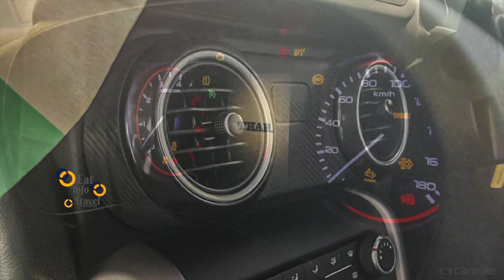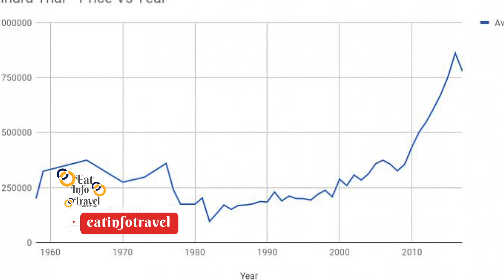പുതുമകളുമായി ‘ഥാർ’ I 2020 Mahindra Thar First Look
പുതുമകളുമായി ‘ഥാർ’
അഭ്യൂഹങ്ങള്‍ക്കും പ്രവചനങ്ങള്‍ക്കും അതീതമായി കിടലന്‍ ലുക്കില്‍ മഹീന്ദ്രയുടെ പുതുതലമുറ ഥാര്‍ അവതരിപ്പിച്ചു. മുന്‍തലമുറ ഥാര്‍ പോലെയല്ല പുതിയ മോഡല്‍. കാഴ്ചയില്‍ തന്നെ അല്‍പ്പം വലിയ വാഹനമാണ്. മുഖഭാവം പൂര്‍ണമായും അഴിച്ചുപണിതിട്ടുണ്ട്. വലിപ്പം കുറഞ്ഞ് ആറ് സ്ലാറ്റുകളുള്ള ബ്ലാക്ക് ഗ്രില്ല്, അകത്തേക്ക് വലിഞ്ഞിരിക്കുന്ന ഹെഡ്‌ലാമ്പ്, ഇതിനുചുറ്റിലുമുള്ള ഡിആര്‍എല്‍, ബോണറ്റിന് വശങ്ങളിലായി സ്ഥാനമുറപ്പിച്ച ഇന്റിക്കേറ്റര്‍, ഡ്യുവല്‍ ടോണില്‍ സ്‌പോര്‍ട്ടി ഭാവമുള്ള ബംമ്പര്‍ എന്നിവയാണ് മുന്‍വശം.വശങ്ങള്‍ക്ക് ആഡംബര വാഹനങ്ങളുടെ പ്രൗഡിയാണുള്ളത്. ബ്ലാക്ക് ഫിനീഷ് വീല്‍ ആര്‍ച്ച്, മികച്ച ഡിസൈനിലുള്ള സൈഡ് മിറര്‍, വലിയ സൈഡ് ഗ്ലാസ്, അലോയി വീല്‍ എന്നിവയാണ് വശങ്ങളിലുള്ളത്. മുന്നിലേതിന് സമാനമായ ബംമ്പര്‍, ഡോറിന്റെ മധ്യഭാഗത്തുള്ള സ്‌റ്റെപ്പിന് ടയര്‍, പുതിയ ഡിസൈനില്‍ ഒരുങ്ങിയിട്ടുള്ള ടെയ്ല്‍ ലാമ്പ് എന്നിവയാണ് പിന്‍ഭാഗത്തെ കൂടുതല്‍ ആകര്‍ഷകമാക്കുന്നത്മുന്‍തലമുറ മോഡലുമായി തട്ടിച്ച് നോക്കിയാല്‍ അകത്തളം കൂടുതല്‍ പ്രീമിയമാണ്. മികച്ച സപ്പോര്‍ട്ട് നല്‍കുന്ന സീറ്റുകള്‍, ഇന്‍ഫോടെയ്ന്‍മെന്റ് സിസ്റ്റം, വൃത്താകൃതിയിലുള്ള ഏസി വെന്റുകള്‍, ക്ലൈമറ്റ് കണ്‍ട്രോള്‍ യൂണിറ്റ് എന്നിങ്ങനെയാണ് സെന്റര്‍ കണ്‍സോള്‍. ഗിയര്‍ ലിവറും, ഡ്രൈവ് മോഡിന്റെ ലിറവും, ഹാന്‍ഡ് ബ്രേക്കും, പവര്‍ വിന്‍ഡോ കണ്‍ട്രോള്‍ യൂണിറ്റുമാണ് മുന്‍നിര സീറ്റുകള്‍ക്കിടയില്‍ നല്‍കിയിട്ടുള്ളത്. എക്‌സ്‌യുവി 300ല്‍ നല്‍കിയിട്ടുള്ള മള്‍ട്ടി ഫങ്ഷന്‍ സ്റ്റിയറിങ്ങ് വീലാണ് ഥാറിലും. ഡോര്‍ പാനലിന്റെ വശങ്ങളില്‍ സില്‍വര്‍ സ്ട്രിപ്പില്‍ ഥാര്‍ ബാഡ്ജിങ്ങ് നല്‍കിയിട്ടുണ്ട്. പിന്‍നിരയിലും മുന്നിലേക്ക് ഫെയ്‌സ് ചെയ്തിട്ടുള്ള സീറ്റുകളാണ്. അഡ്ജസ്റ്റ് ചെയ്യാന്‍ സാധിക്കുന്ന ഹെഡ് റെസ്റ്റ് ഉള്‍പ്പെടെയുള്ള ക്യാപ്റ്റന്‍ സീറ്റാണ് പിന്നില്‍രണ്ട് എന്‍ജിന്‍ ഓപ്ഷനുകളിലും കൂടുതല്‍ ട്രാന്‍സ്മിഷനുകളിലുമെത്തുന്നതാണ് ഥാറിന്റെ ഈ വരവിലെ മറ്റൊരു സവിശേഷത. മഹീന്ദ്രയുടെ എംസ്റ്റാലിയന്‍ ശ്രേണിയിലെ 2.0 ലിറ്റര്‍ പെട്രോള്‍ എന്‍ജിനും 2.2 എംഹോക്ക് ഡീസല്‍ എന്‍ജിനുമാണ് ഥാറിന് കരുത്തേകുന്നത്. ഇതിനൊപ്പം ആറ് സ്പീഡ് ഓട്ടോമാറ്റിക്, മാനുവല്‍ ട്രാന്‍സ്മിഷനുകളും ഇതില്‍ നല്‍കുന്നുണ്ട്മുന്‍തലമുറ ഥാറില്‍ നിന്ന് വലിയ മാറ്റങ്ങളുമായെത്തിയ പുതിയ മോഡലിന്‍റെ രൂപം ഐക്കണിക്ക് അമേരിക്കന്‍ വാഹനം ജീപ്പ് റാംഗ്ളറിനോട്‌ ഏറെ സാമ്യമുള്ളതാണ്. ഥാർ AX സീരീസ്, LX സീരീസ് എന്നി രണ്ട് വേരിയന്റുകളിൽ 2020 ഥാര്‍ ലഭ്യമാകും. AX സീരീസ് കൂടുതൽ അഡ്വഞ്ചർ-ഓറിയന്റഡ് പതിപ്പാണ്, LX സീരീസ് കൂടുതൽ ടാർ‌മാക്-ഓറിയന്റഡ് വേരിയന്റാണ്. പുതിയ ഥാറിന്‍റെ വില ഒക്ടോബർ രണ്ടിന് പ്രഖ്യാപിക്കും.2010ലാണ് മഹീന്ദ്ര ആന്‍ഡ് മഹീന്ദ്ര ഥാര്‍ എന്ന ന്യൂജനറേഷന്‍ ജീപ്പിനെ അവതരിപ്പിക്കുന്നത്. മഹീന്ദ്ര 540, 550, മേജർ തുടങ്ങിയ ക്ലാസിക്ക് മോ‍ഡലുകളെ അനുസ്‍മരിപ്പിക്കുന്ന വാഹനം വളരെപ്പെട്ടെന്നാണ് ജനപ്രിയമായി മാറിയത്. 2015ലാണ് വാഹനത്തിന്‍റെ ഒടുവിലത്തെ ഫെയ്‍സ്‍ലിഫ്റ്റ് വിപണിയില്‍ എത്തുന്നത്. 10വർഷംകൊണ്ട്​ മഹീന്ദ്ര വിറ്റഴിച്ചത്​ 60,000 ഥാറുകളാണ്​. അടുത്ത 10 വർഷത്തിൽ വിൽപ്പനയിൽ വമ്പൻ കുതിപ്പാണ്​ കമ്പനി ലക്ഷ്യമിടുന്നത്​. അതുകൊണ്ടു തന്നെ ഓഫ് റോഡ് പ്രേമികള്‍ക്ക് ഒപ്പം കുടുംബങ്ങളിലേക്കും അതുവഴി ലക്ഷക്കണക്കിന്​ ഉപഭോക്​താക്കളിലേക്കും കടന്നെത്താമെന്നാണ് മഹീന്ദ്രയുടെ കണക്കുകൂട്ടല്‍. വരാനിരിക്കുന്ന പുത്തൻ ഫോഴ്സ് ഗൂർഖ അഞ്ച് ഡോർ പതിപ്പായ സുസുക്കി ജിംനി എന്നിവയായിരിക്കും പുത്തന്‍ ഥാർ എസ്‌യുവിയുടെ പ്രധാന എതിരാളികൾ.